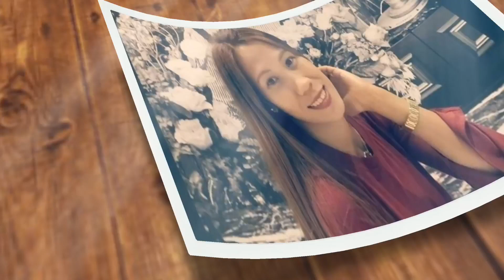Uuwi ka ba sa Pinas kapag ikaw ang Terminate?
Paano pag ikaw ang tenerminate ng amo uuwi ka ba o pwede ka pang mag stay para makahanap ng panibagong amo

Im ofw working in hong kong, I love videowing myself doing something funny things, prank people, but sometimes I love making D.i.y. and cooking

I also help new youtuber how to get started. so if you are a new youtuber this channel is good for you.